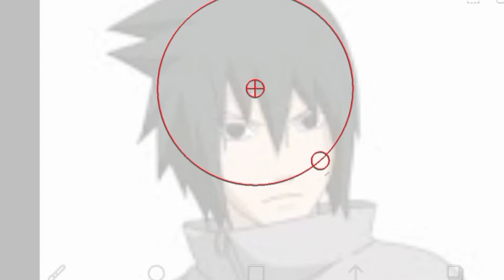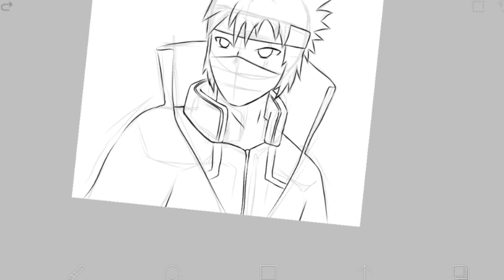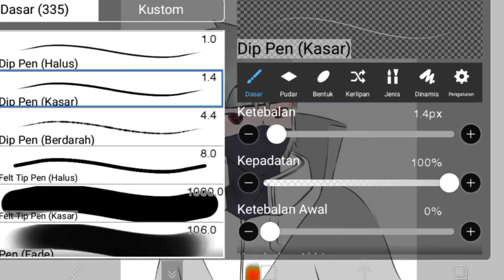REQUEST DARI VIEWER, GABUNGAN KAKASHI DAN SASUKE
Saya menggambar gabungan antara hatake kakashi dan uchiha sasuke di aplikasi ibispaintx. Video ini termasuk speedpaint bukan tutorial. Saya buat video ini karena ada yang request. Selamat menonton :)

===Timeline===
00:00 Opening
00:24 Proses Menggambar
02:39 Hasil Akhir

Request Next Video? COMMENT NOW!

Apk gambar             : IbisPaintx
Apk edit thumbnail : PixelLab
Apk record               : Mobizen
Apk edit                    : Power Director
Device                       : Realme 3